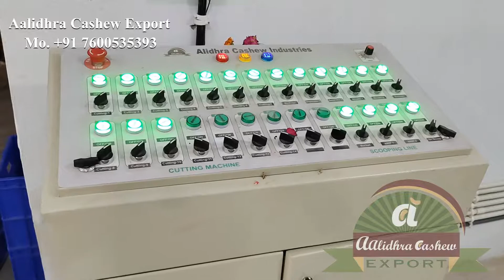Fully Automatic Cashew Nut Scooping Machine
Scooping Machine is used for separating Cashew Kernels, Empty Shells, Unscoop & Uncut automatically.
- Primary Separator Machine separate the scoop kernels
 -Shell Blower Mechanism to separate empty shell
- Bucket Elevator Used to carry uncut and unscoop to
  scooping machine
- Scooping machine Is scooped material from unscoop
- Secondary Separator Machine separate the Scoop
   Kernels from unscooped by scooping machine.
- Secondary Shell Blower Mechanism to separate empty
   shell
- Roller based mechanism separate unscoop & uncut
- Continues flow processing raw material with lowest
  Man power handling.